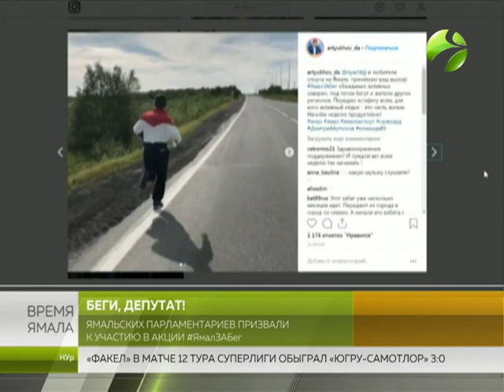Ямальским парламентариям бросили вызов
Побегут ли депутаты? Активист из тазовской Гыды Максим Няч бросил вызов ямальским депутатам. Напомню, Максим – инициатор акции ЯмалЗАБег, которая стала на Ямале популярной в прошлом году, и в которой принял участие губернатор Дмитрий Артюхов. Общественники призывают ямальцев к ведению здорового образа жизни, и начать предлагают с пробежек. В 2019 Максим Няч решил придать акции новый импульс. Теперь, по задумке общественников, пример должны подать региональные и муниципальные депутаты.